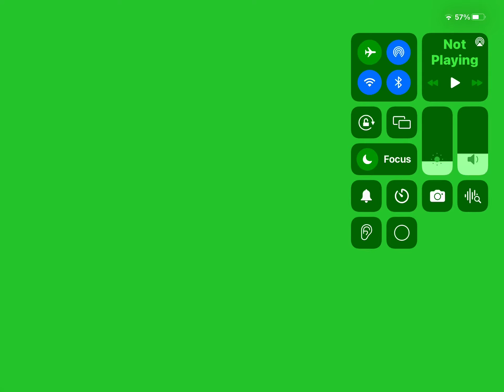A good look at my irl house in roblox part 1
roblox irl irlroblox Video was recorded yesterday February 8 2023.